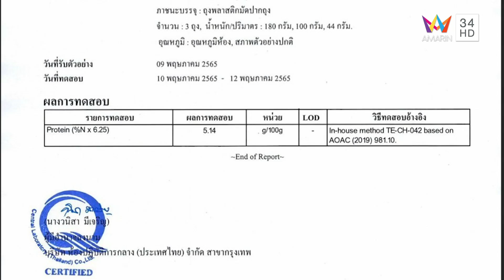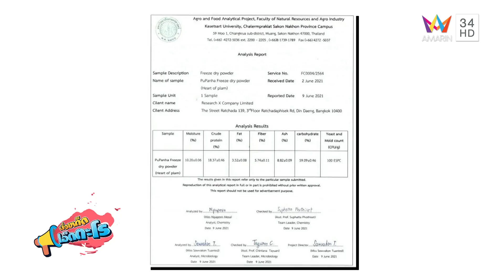ทำความรู้จัก 'ภูพานเฮ' อ.เมือง จ.สกลนคร | เรื่องเด็ดเอ็ดตะโร | 27 มิ.ย.65 (2/3)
รายการ เรื่องเด็ดเอ็ดตะโร สัปดาห์นี้ พามาชี้เป้าร้านเด็ด ร้านก๋วยเตี๋ยวเตาฟืน อ.ปากเกร็ด จ.นนทบุรี  จากนั้นไปทำความรู้จักพืชตระกูลปาล์มกันที่สวนภูพานเฮ อ.เมือง จ.สกลนคร  และปิดท้ายกับของเด็ดเอ็ดตะโรจาก วิสาหกิจชุมชนกลุ่มแปรรูปผลิตภัณฑ์บ้านนาออก อ.สิงหนคร จ.สงขลา ติดตามทั้งหมดนี้ได้ในรายการ